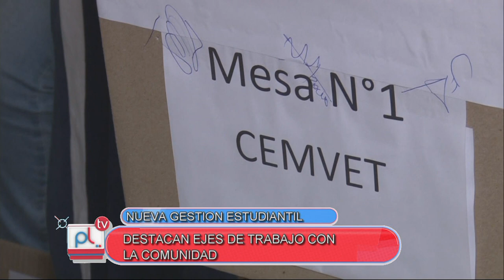PANTALLA LIBRE - MARIANO LLOBELL - PRESIDENTE ELECTO FURC